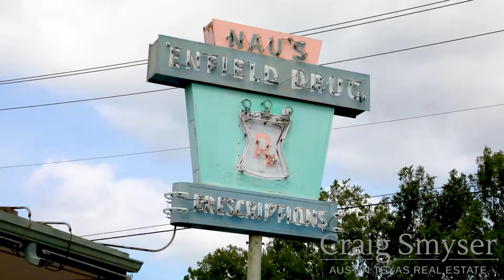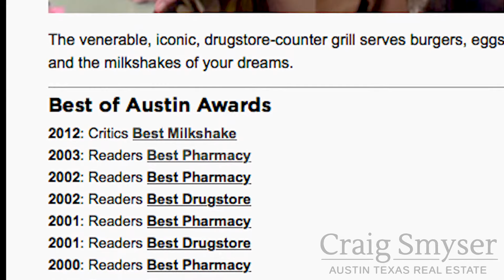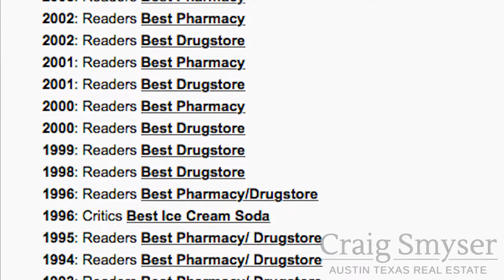Discover Austin: Nau's Enfield Drug - Episode 10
** Nau's Enfield Drug has permanently closed its doors as of March 2023**

This episode of Discover Austin takes us to Nau's Enfield Drug for a tasty milkshake and nostalgia.

Discover Austin explores the culture of Central Texas.  We visit landmarks, events, restaurants, history, and much more.

Greetings, I’m Craig Smyser. I’m at Nau’s EnfieldOver the course of the series, we'll cover everything from landmarks and events to restaurants and icons Drug for this episode of Discover Austin.

Located at the corner of West Lynn and 12th, Nau’s is the only original Austin drugstore and soda fountain.  It opened in 1951 and really is an Austin landmark.  When you enter Nau’s, you’ll feel like you’ve stepped back in time to the era when the corner drugstore featured a pharmacy, soda fountain, and grill.  It’s a very friendly atmosphere and has a very different feeling than walking into today’s big-box drug stores.  Though I wasn’t alive during the heyday of this kind of pharmacy, I get the sense I’ve wandered into Mr. Gower’s Drug Store from the all-time classic move, It’s a Wonderful Life.

While the full service pharmacy is always ready to fill a prescription, the nostalgia for a by-gone time is really felt at the soda fountain and grill.  The horseshoe shaped counter is a great place to order up a burger and milkshake and just take in the ambiance.  The milkshakes are hand dipped and made right in front of you.  Nau’s also features malts, ice cream soda’s, and ice cream floats.  The grill is open seven days a week serving both breakfast and lunch.  The front half of the store offers a variety of products that you’d expect to find in a drugstore like bandaids and over the counter medicines.  It also has areas for seasonal items, toys, and other type merchandise.  Lottery tickets are available and back in 2000, Nau’s sold a $28 million dollar winning ticket.

Over the years, Nau’s has won a variety of Best Of Awards as determined by the readers of the Austin Chronicle including Best Milkshake, Best Pharmacy, Best Drugstore, and Best Ice Cream Soda.

I encourage you to take time to visit soon and support a locally-owned family business.